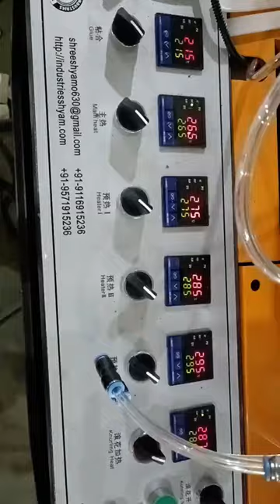High Speed Paper Cup Making Machine-100Pices Pr Mint/ 10Mould/SSI-0008MOdel Cup Machine 💯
**SHREE SHYAM INDUSTRIES JAIPUR**

*नोकरी नहीं व्यापार करे* /// *मशीन ख़रीदे फ़ैक्टरी रेट में** *पुराणी और विश्वसनीय कंपनी*

  *CONTACT*.📞 +9️⃣1️⃣9️⃣5️⃣7️⃣1️⃣9️⃣1️⃣5️⃣2️⃣3️⃣6️⃣

➡️  *Kulhad Glass Machine*
➡️  *Diya making machine*
➡️ *Agarbatti Machine*
➡️ *Cotton Wick Machine*
➡️ *Chapal// Slipper Machine*
➡️ *Paper Lamination Machine*
➡️ *Paper Plate Die Heater wholesale rate*
➡️ *Paper Plate Row material On Wholesale rate*
➡️ *Machinery Parts  Supplier*
➡️ *Kulhad Diya Dei Mold*
➡️ *Kraft Paper / Polyester Film/ Fevicol*

*NOTE🖍️** :-  *All Over India Supplier $ Service*

*FACTORY*📌 :- 43 Shyam Vihar Colony, Boring Wali Gali, Near Milan Cinema,Vki Road no-14, Jaipur 302013